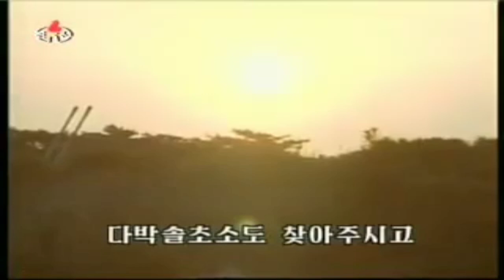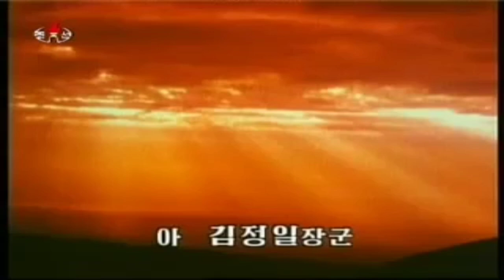Our General is the Best 우리 장군님 제일이야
Korean Title: 우리 장군님 제일이야